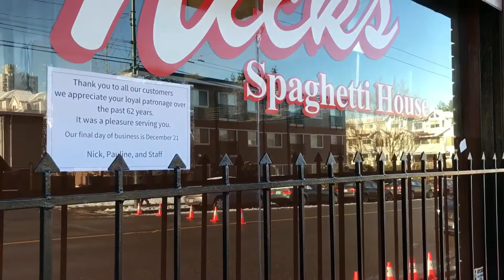Nick's Spaghetti Closing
Vancouver is losing another long-time restaurant. Nick's Spaghetti is closing on Dec 21st after more than 60 years of serving delicious pasta on Commercial Drive.